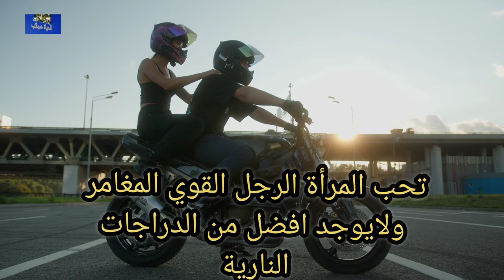موسيقى اكشن مجانية 5 فوائد للركوب الدراجة الموتوسيكل ركوب الموتوسيكلات اغنية رائعة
موسيقى بدون حقوق نشر مجانية ركوب الموتوسيكل  فوائد ركوب الموتوسيكل الدرجات اغنية
حركات بالموتوسيكل  ركوب الدراجة  مفيد جدا للصحة الجسدية والنفسية  أضرار ركوب الدراجات